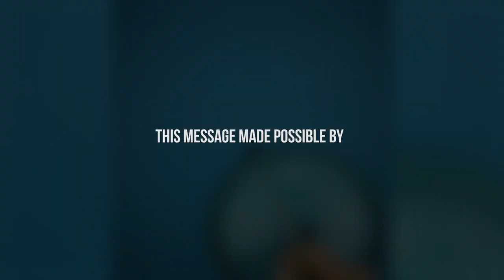Surviving Through Thread (Pt.2)